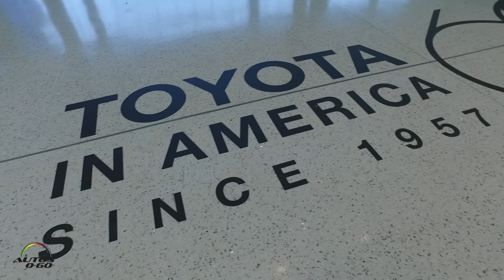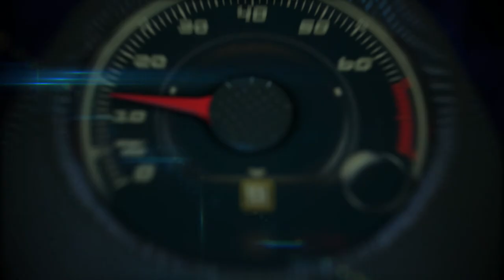Toyota 60th Anniversary in the U.S. From Hollywood, California to Plano, Texas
When Toyota launched its North American headquarters in a Hollywood, Calif., dealership on October 31, 1957, it was, no doubt, a frightening affair.

Halloween notwithstanding, a Japanese car company making a foray into the U.S. market was a bold move 60 years ago. And its first vehicle, the Toyopet Crown, didn’t turn out to be a screaming success either.

But since those humble beginnings in a 3,000-square-foot, one-time Rambler dealership, Toyota has woven itself into the cultural fabric of America. Sixty years in, it encompasses a presence in every state, including 10 manufacturing facilities (14 in North America), nearly 1,500 Toyota and Lexus dealerships and 136,000 direct, dealer and supplier U.S. employees. And, the company recently unified operations by bringing together its quality engineering, sales, marketing, financial services and corporate functions in one location at a new North America headquarters campus in Plano, Texas.